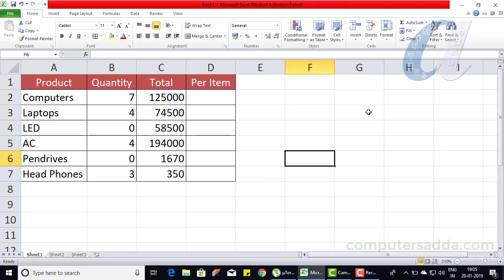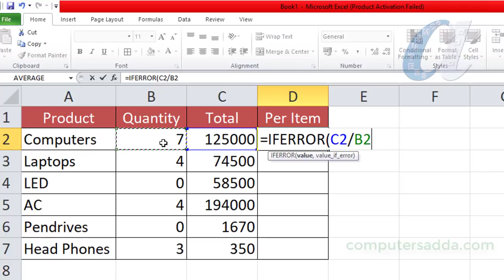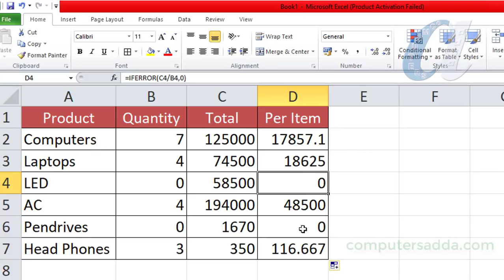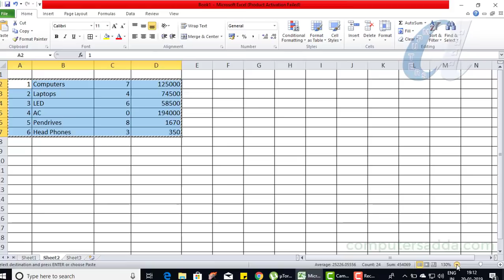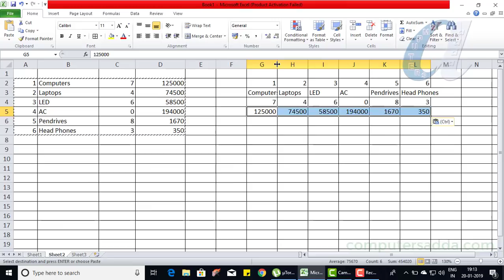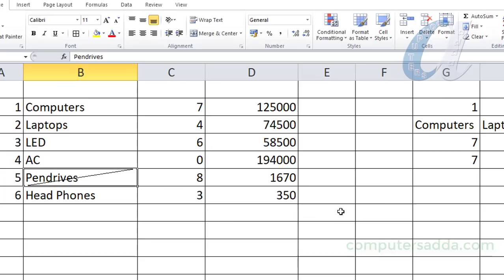Ms-Excel Tricks in Telugu || Part-1||Transpose, IF Error,Diagonal line, Auto Fit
DVD Packages
More Computer Courses Videos Links in below
Ms-Word in Telugu with in 5 Hours
Tally in telugu with in 6 hours
PHotoshop in Telugu with in 7 Hours
Pagemaker in telugu  with in 4 hours
30 Excel Formulas with in 1/2 hour